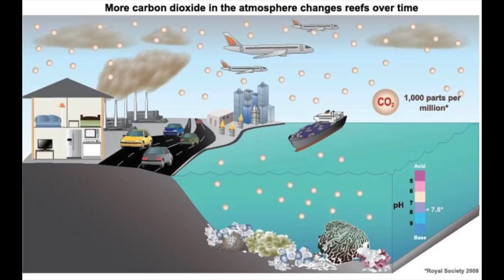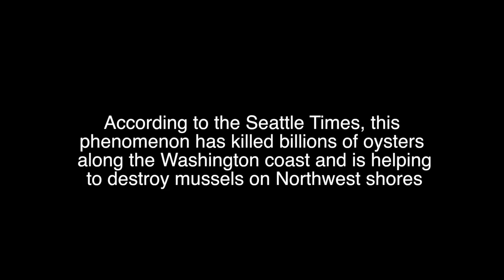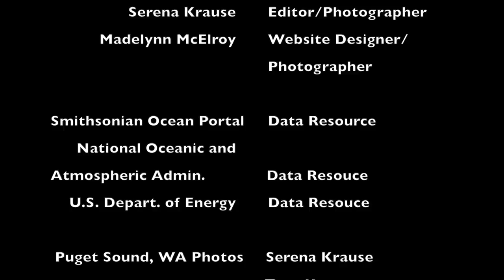Tide Down (Ocean Acidification Documentary)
This is a documentary for the Outdoor Academy 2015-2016 school year at Tahoma High School. Contributors include Kaitlyn Behrendt, Breonna Case, Serena Krause, and Madelynn McElroy.